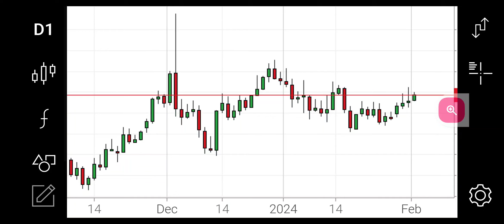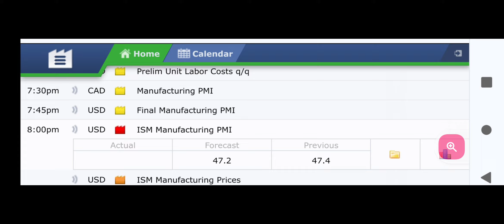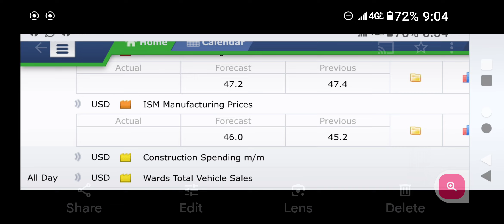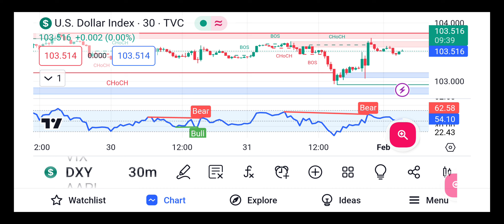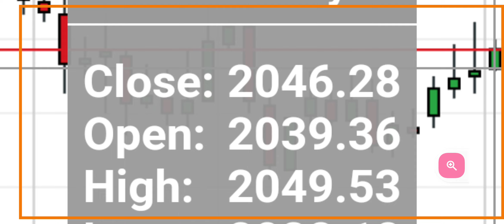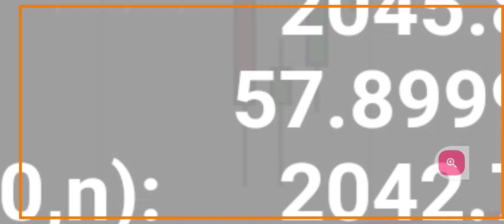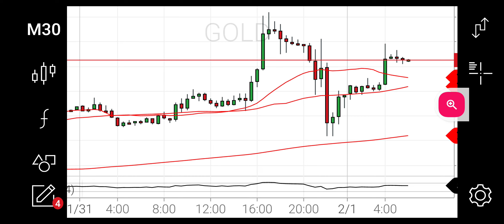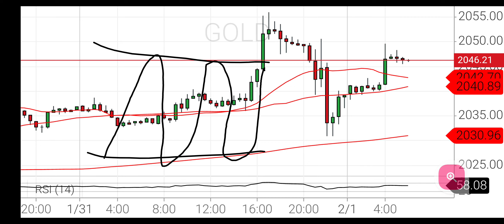01 February Today Forex Gold xauusd Forecast Price Prediction technical analysis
best Strategy forex secret 100 % working RSI Moving averages trend on mobile win win swing intraday long and short term scalping how to use rsi moving averages and I Decaturs trend lines on mobile this video is in urdu hindi
forex signals whatsapp group link 👇

presented by hassan awan

  25 january  Today ,Monthly weekly daily forex xauusd gold forecast September price prediction @VIPforexsignals99
free vip forex xauusd gold signals whatsapp group price prediction technical analysis trading view ideas support and resistance levels buy or sell zones
this video in urdu hindi bangla
forex signals xauusd gold why gap up? 09 October ingulfing candles
no loss